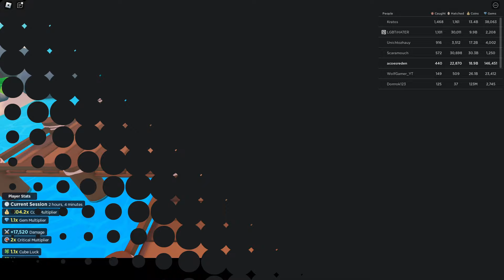Completed New Invasion Event! Hatched New Limited Secret Pet! (Roblox Pet Catchers)